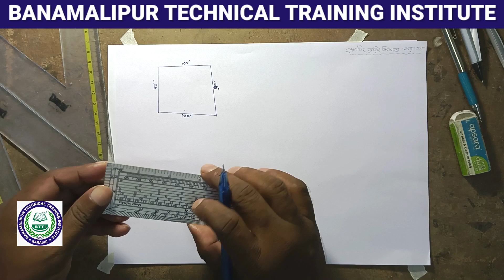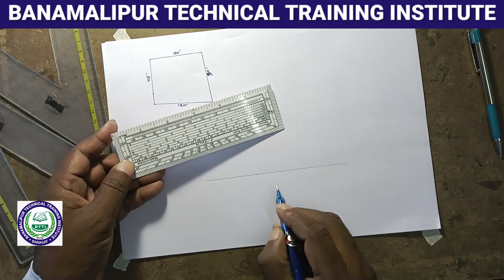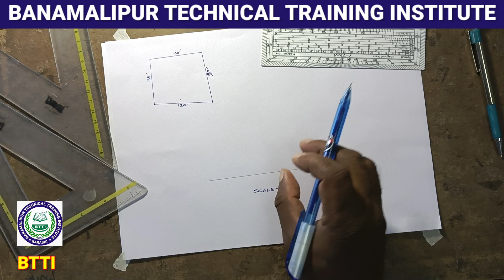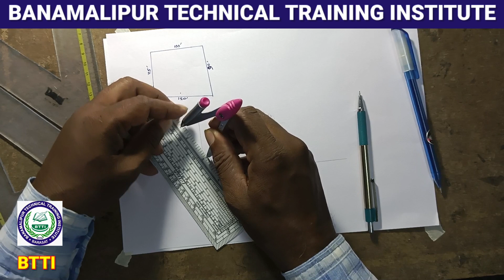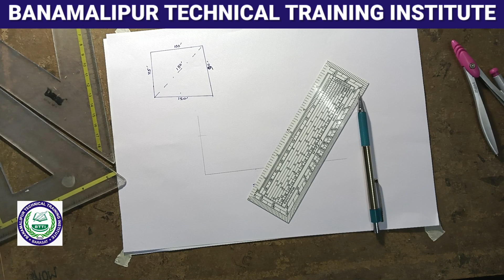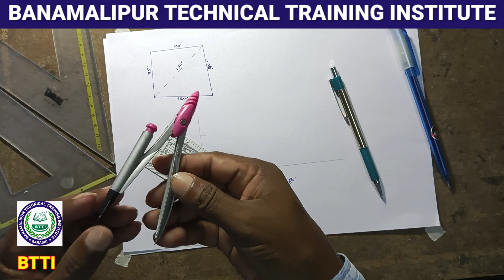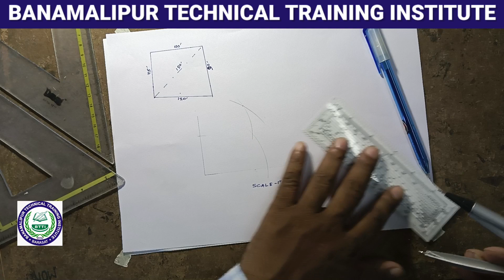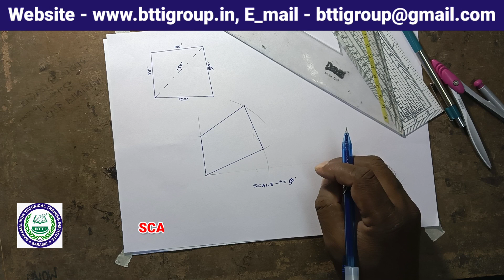how to draw site plan by hand scale 1'' - 50'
স্কেলিং ড্রয়িং কিভাবে করা হয়
স্কেল ছাড়া হাত নক্সা কে স্কেলে করবেন কি ভাবে

Banamalipur Technical Training Institute
Banamalipur, Barasat, Kolkata - 700 124